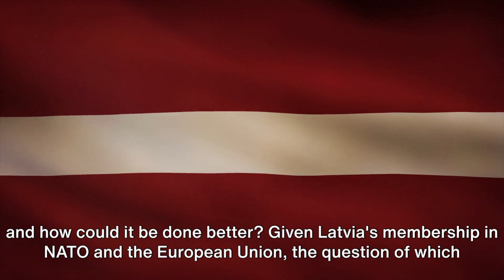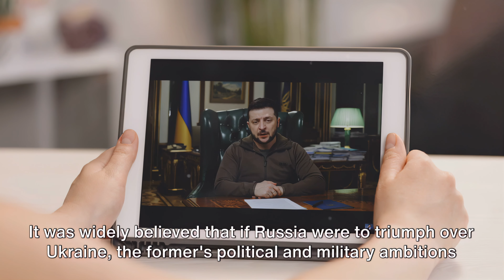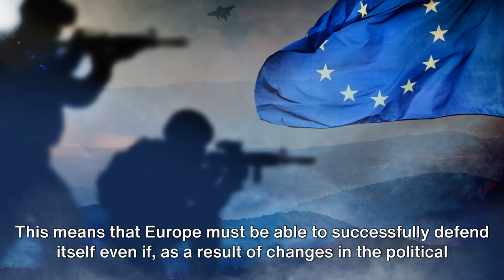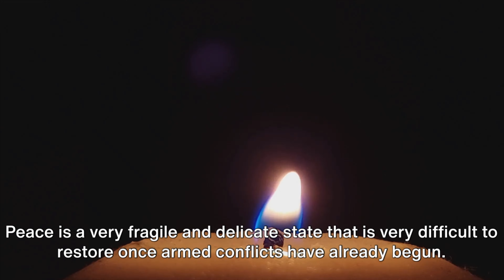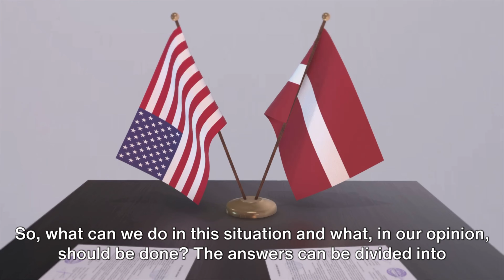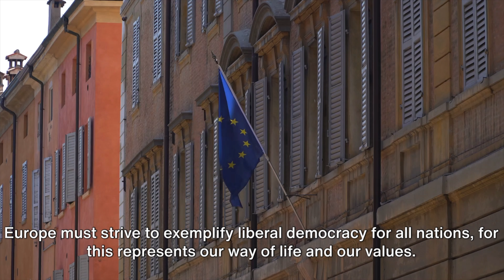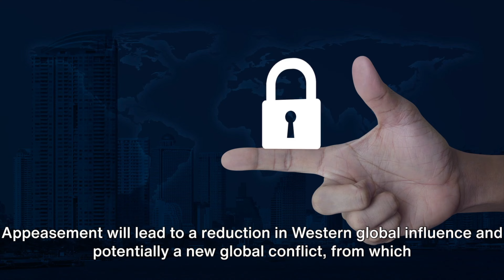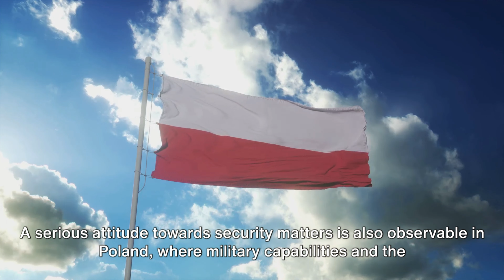Want to live in peace? Be prepared for war! Dangers Surrounding Latvia and What to Do with them?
We discuss the global security situation surrounding Latvia and what can be done to defend the country. The global security situation is rapidly deteriorating and military conflicts are looming, no longer limited to Russian agression alone.
Latvia is a Baltic country that is close to Russia, and as such, it is susceptible to Russian aggression.
This video is based on article by Artis Pabriks and Einars Repse, prepared in collaboration with "Northern Europe Policy Centre" (“Ziemeļeiropas politikas centrs”) and “Latvijas nākotnes forums”.

In recent times, the global security situation has rapidly deteriorated. Military conflicts are no longer a distant possibility, as tensions escalate worldwide. Latvia, being in such proximity to Russia, is at a heightened risk of aggression. But it is not just Russian aggression that we must worry about; other potential sources of conflict could emerge at any moment.
With all of these dangers surrounding Latvia, it's important to consider how we can protect ourselves. International cooperation is crucial in the face of threats, and it is important that we support Ukraine in its fight against Russia. We need to strengthen NATO to ensure that we are able to defeat any potential Russian aggression. In this video, we'll discuss the challenges Latvia is facing and the international cooperation that is needed to support Ukraine in its heroic fight against Russian aggression. We'll also look at ways to strengthen EU and NATO in their collective defensive capabilities.
Furthermore, disinformation campaigns pose a significant challenge. False narratives and propaganda can destabilize our society, erode trust in our institutions, and divide our nation. It is crucial that we remain vigilant against such tactics and work towards creating a united front against these threats.

To defend Latvia effectively, we must invest in our military capabilities. This means acquiring modern weaponry, enhancing our intelligence capabilities, and strengthening our alliances with NATO and other partner countries. By working together, we can create a strong deterrence to any potential aggressor.

But defense alone is not enough. We must also invest in diplomacy and dialogue. By engaging in productive conversations with our neighbors and actively participating in international forums, we can strive for peaceful resolutions and establish cooperative relationships based on mutual respect and understanding.

In conclusion, the threats facing Latvia are real and pressing. To secure our future, we must take decisive action to protect our country from both traditional and emerging dangers. By investing in our defense, confronting cyber threats, countering disinformation, and fostering diplomacy, we can ensure a safer and more prosperous Latvia.